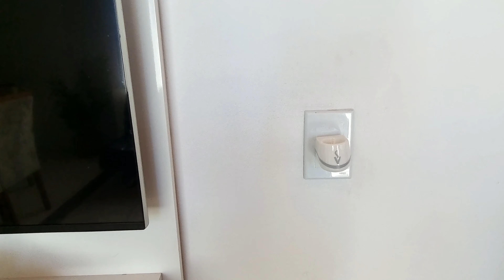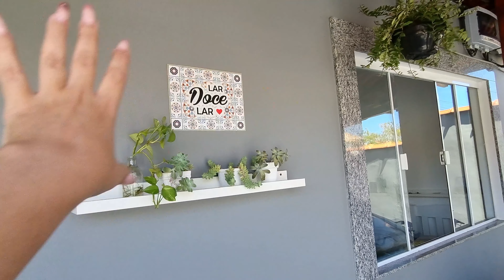MAIS COMPRINHAS PARA O LAR! DECORAÇÃO, ALMOÇO DE DOMINGO, MAIS PLANTAS NOVAS E MAIS!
CÂMERA USADA NOS VÍDEOS:
Samsung S21+

EDITOR:
Filmora